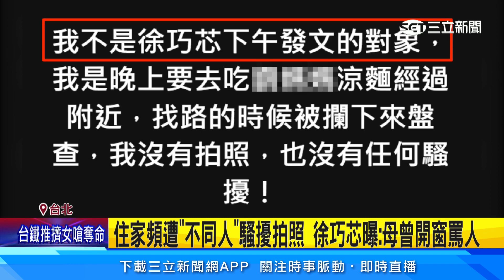稱路過「徐巧芯家」遭警盤查 爆料者控：警總時代？｜94要賺錢